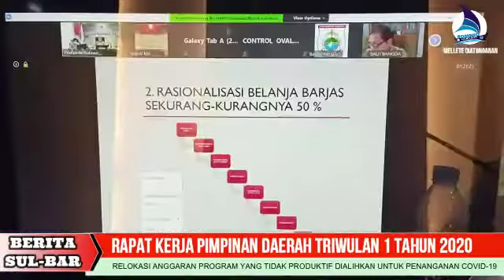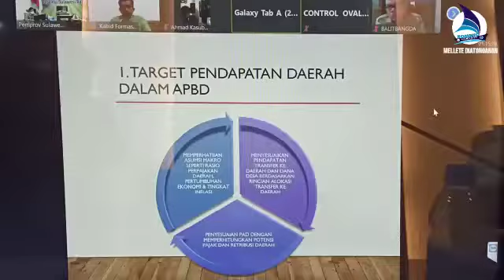Rapat kerja pimpinan daerah triwulan I tahun 2020